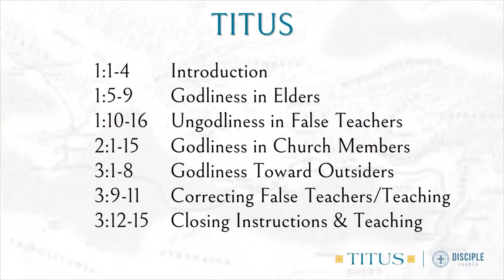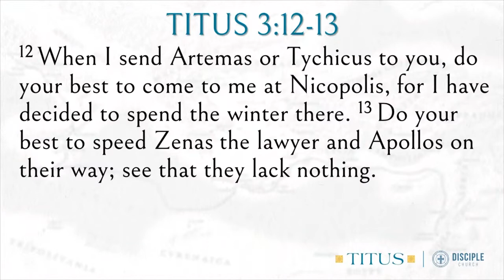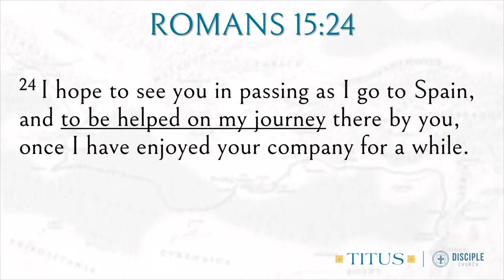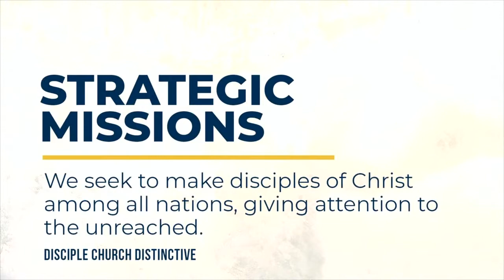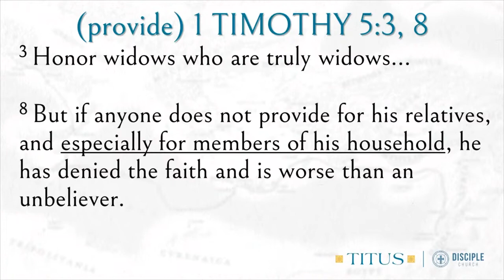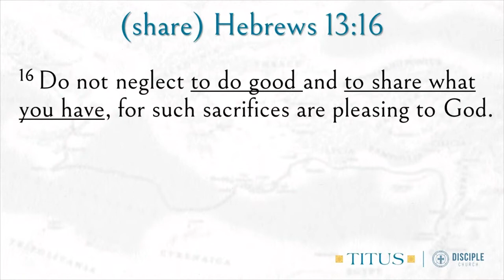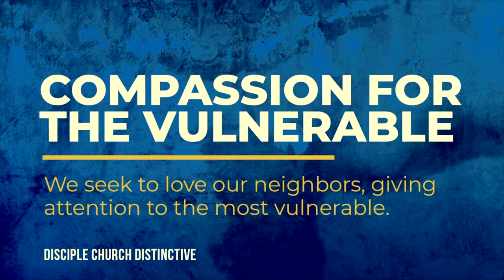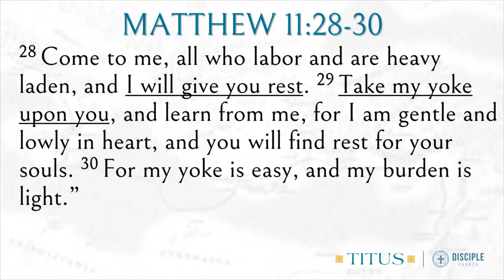"Devoted to Fruitful Works" | Titus 3:12-15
What is the gospel? How should the local church be organized and led?  Who is qualified to do so?  What is false teaching and how should we respond to those who are spreading false teaching?  These are just a few of the important questions that will be answered and dealt with in the short but very important letter written by the Apostle Paul to help his missionary partner Titus deal with the various church issues on the island of Crete.

Preacher: Joaquin Garcia
Scripture:  Titus 3:12-15
Series: Titus: Sound Doctrine, Sound Devotion